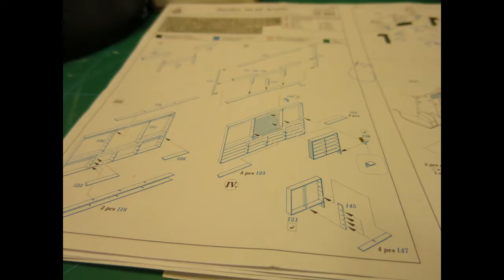Danish Piranha with armor build p8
Building Part 8 . My version of the Danish Piranha.

In this video i'm continue building the slat armor.

I know the Stryker is not the same vehicle as the Danish Piranha, but I'm, build it like on the picture i use to my diorama.

Music is.

Aalborg_World_Soundtracks_Istanbul.
The Aalborg Soundtracks are massively popular on YouTube: They’re used on thousands of videos.

And.
Electroids, from
MachinimaSound.com
Composed by Jens Kiilstofte.